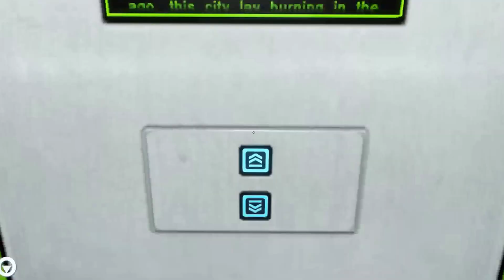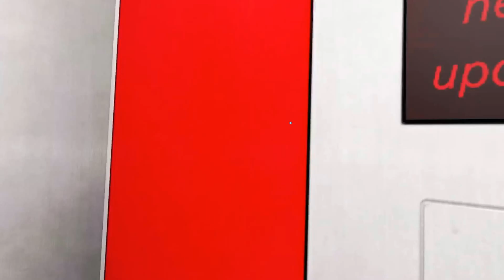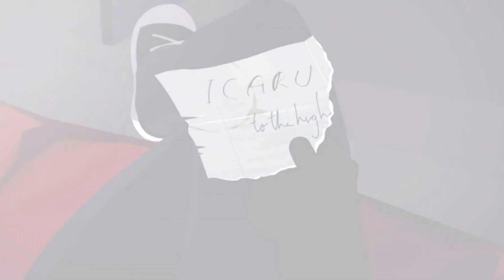Mirror's Edge #2 - frame rate why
like i've said in the first video's description very jumpy i know and im sorry i sill still hold off until i have my upgrades, either way i hope you liked it